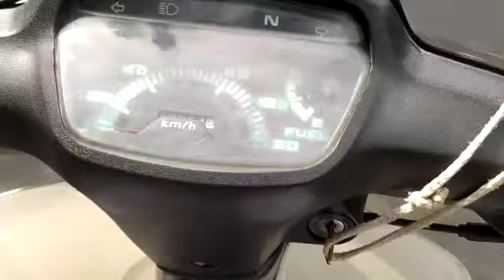BTS Sunmolor To Gresik " Astrea,C70,Bravo " - Iqbal Doang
Tema :
Cinematic BTS Sunmolor To Gresik Motor Tua